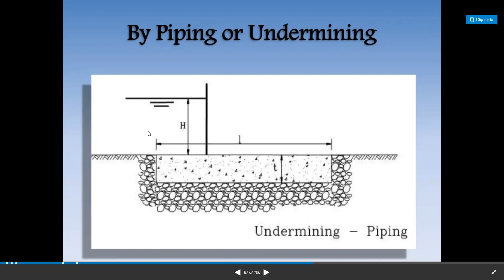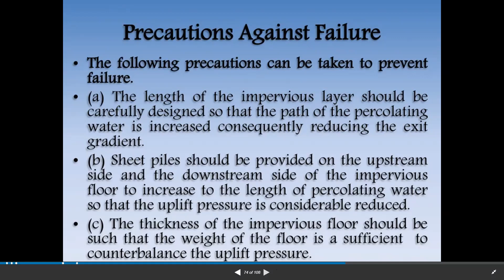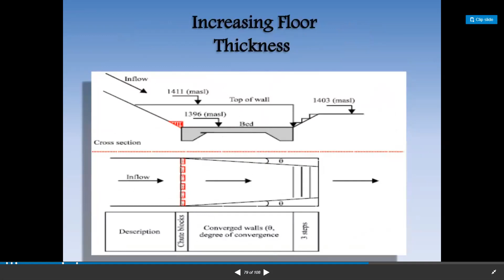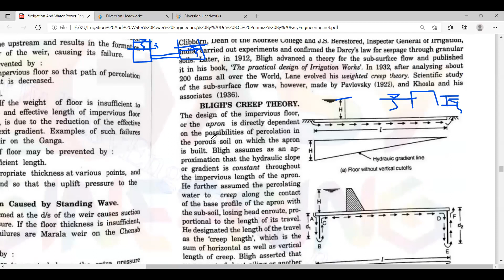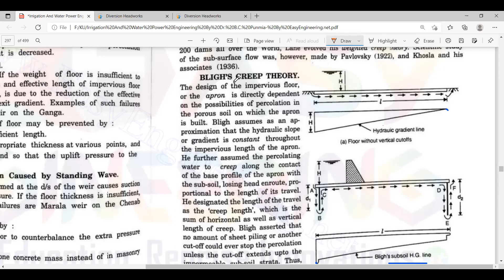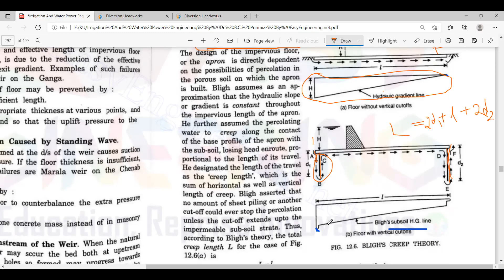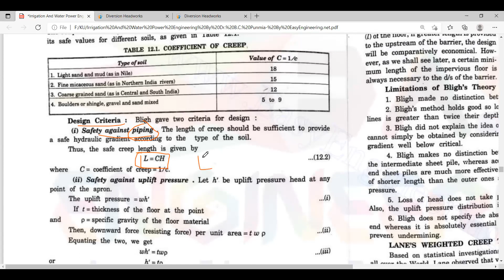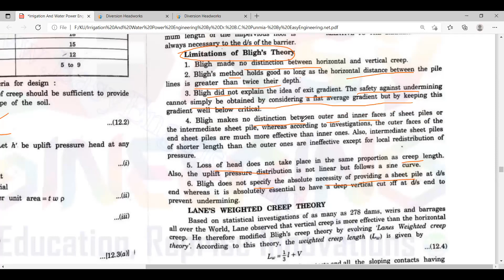Causes of failures of wiers on permeable foundations